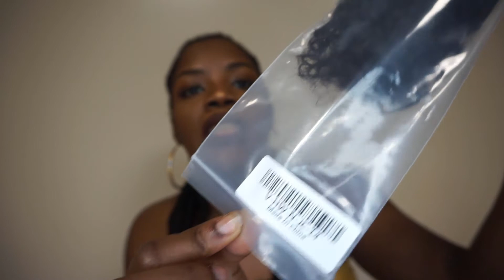SUNBER HAIR INITIAL / UNBOXING REVIEW | Affordable Curly Hair | Essy Estaa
Hair Information:Brazilian Curly hair  12 14 16 with 12 closure

Wearing Closure

Related Hair:

Ombre Body Wave 22"

Body Wave16" 18" 20"+12Closure

Straight Hair18" 20" 22"+16"Frontal

Ombre Straight Hair 16" 18" 20" 22"

Brazilian Curly Hair 18" 20" 22"+14" Closure

Amazon Store